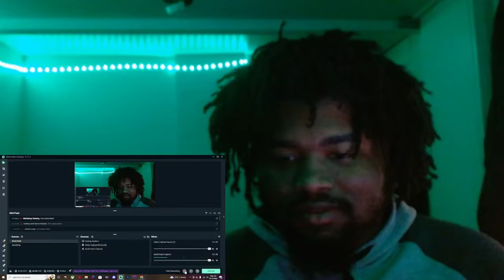BabyTron - Wake Tf Up (Official Video) REACTION!!!